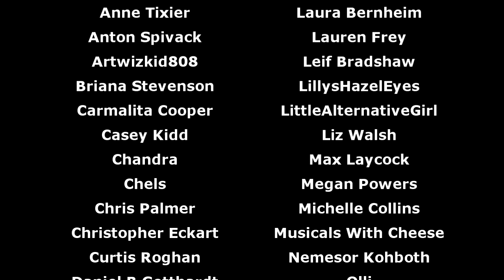Raggedy Ann and Andy: A Musical Adventure (Musical Hell Review # 134)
She's just a rag dolly...in a weird-ass movie.

Midnight Musicals